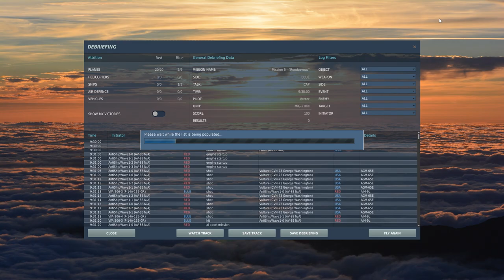DCS World - Ace Combat 5 - Mission 5 - "Rendezvous" - For Magnitude 3 LLC's MiG-21bis & Persian Gulf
5th mission of a series of videos about me trying to honor one of my favourite videogame sagas: Ace Combat. By making missions inspired on the games into DCS: World, the combat flight simulator.

The Wardog Squadron escorts OFS Kestrel and two other carriers from the Osean 3rd Naval Fleet, OFS Buzzard and OFS Vulture, as they relocate into the inland Bannion Sea. Shortly before the end of the mission, they are attacked by the Yuktobanian Air Force but fend them off. However, two burst missiles are then launched from the Yuktobanian submarine carrier Scinfaxi, which wipe out most of the VFA-206 and sink the Buzzard and Vulture. Wardog manages to climb to a safe altitude in time and survives, along with Captain Snow. With two carriers gone, Wardog is temporarily transferred to Heierlark Air Base for repairs and refueling and is tasked with escorting all available nuggets from Heierlark back to Sand Island with them.